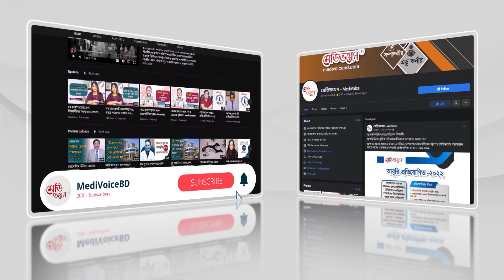স্ট্রোক: ওষুধের মাধ্যমে সেরে ওঠা সম্ভব | Medivoice News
স্ট্রোক: ওষুধের মাধ্যমে সেরে ওঠা সম্ভব